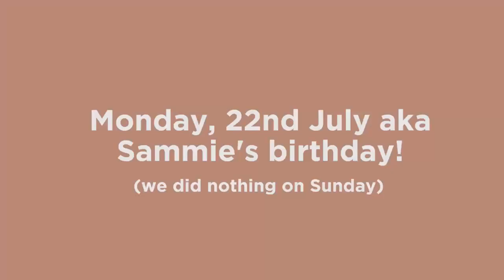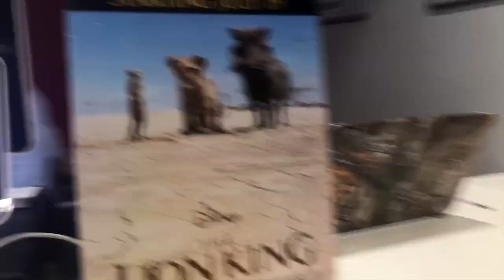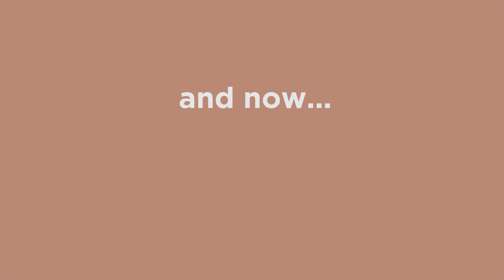KNUST GRADUATION VLOG 2019 | SAM AND KOR | GHANAIAN YOUTUBERS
Hey guys! This video is LONG overdue. It's literally been 9 months since graduation but we figured better late than never right? Rightttt?